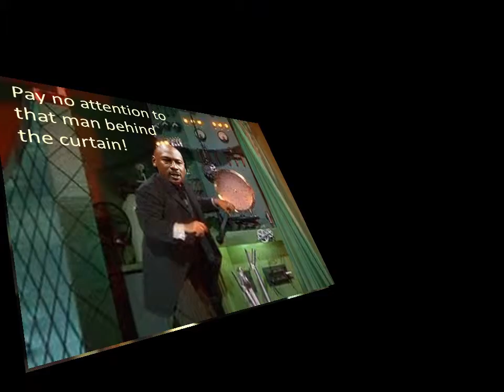Ode to the NBA Lockout - Wizard of Oz Style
If I Only Had a Brain - Ray Bolger and Judy Garland